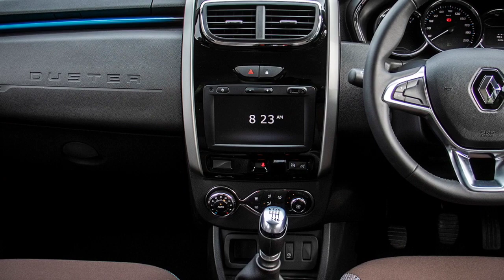🔥All-New Renault Duster 2023: A First Look at the Next-Gen SUV🔥